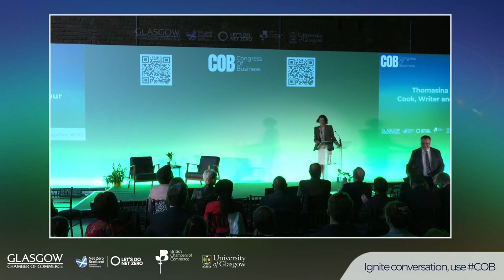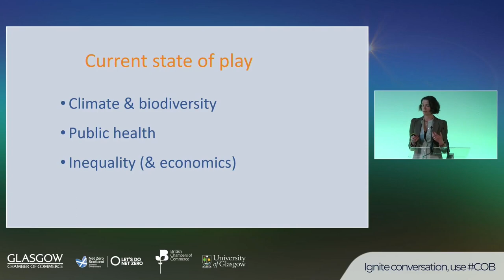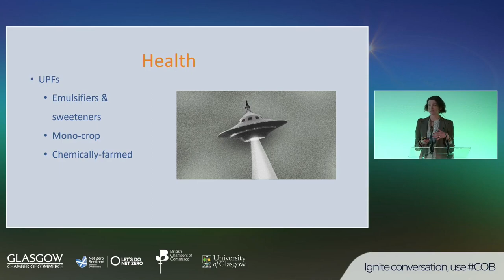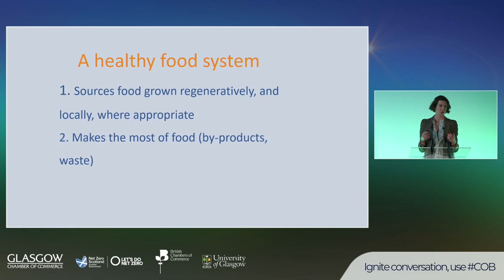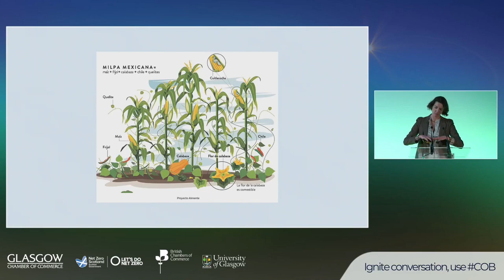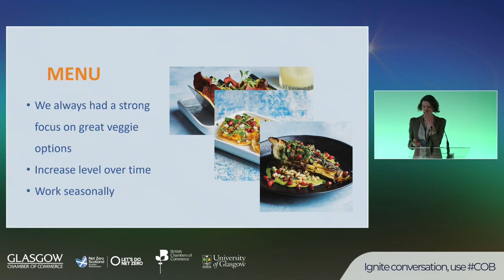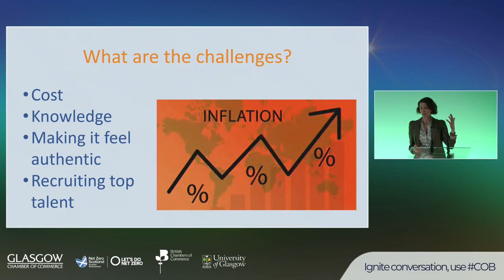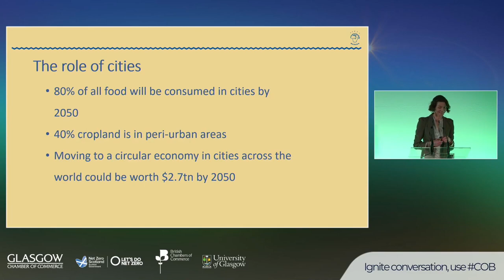Thomasina Miers OBE LIVE at COB | 24 May 2023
Watch Thomasina Miers OBE speaking LIVE at COB on 24 May 2023